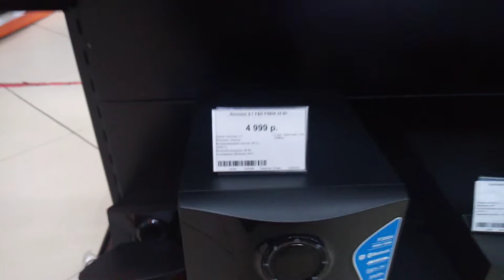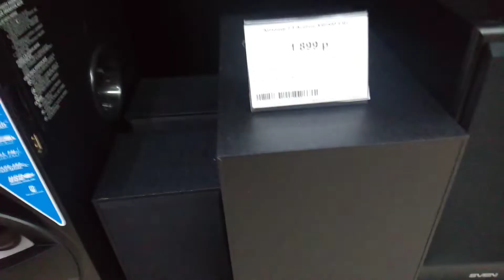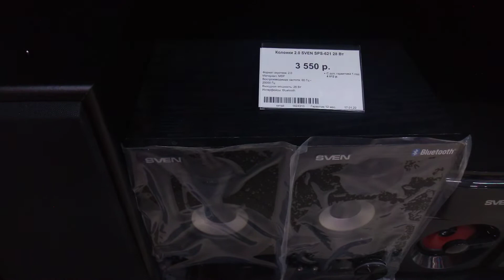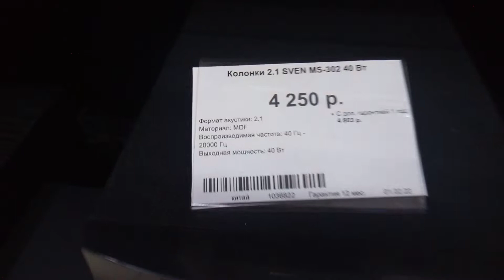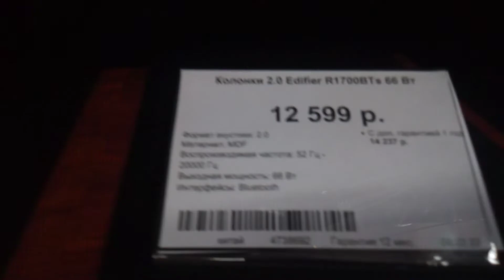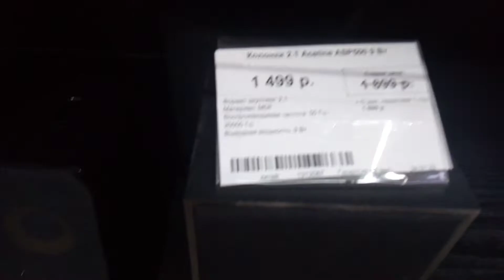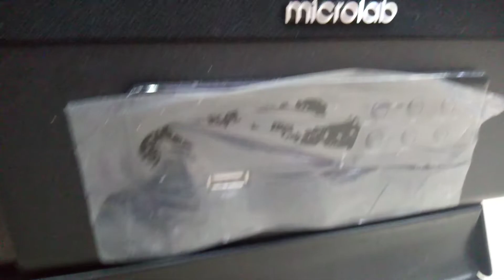acoustic systems 2.0, 2.1 from 1899 till 33000 rub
Видео обзор персональных аудио устройств до 33 000 руб